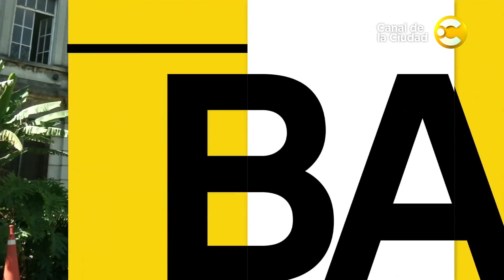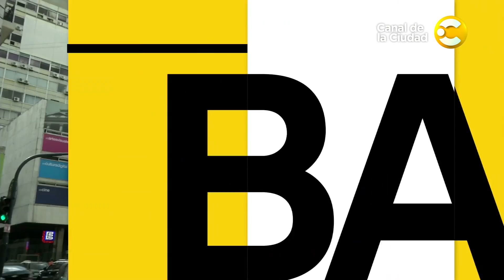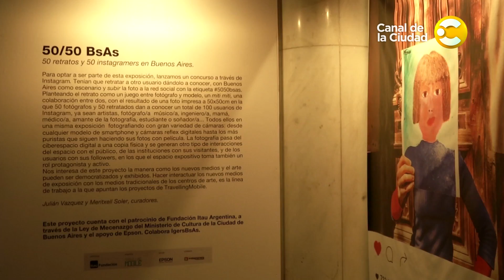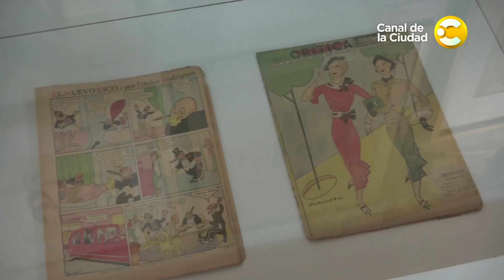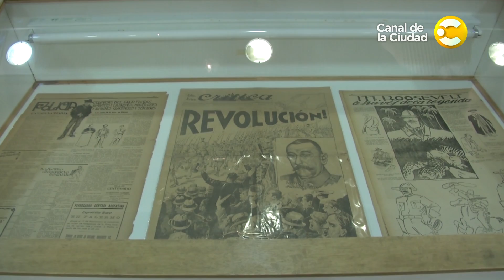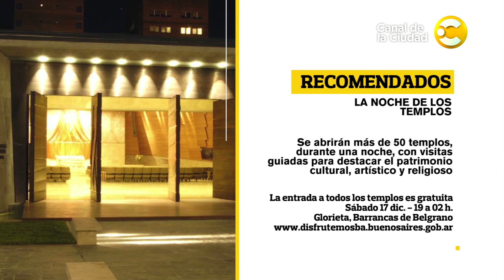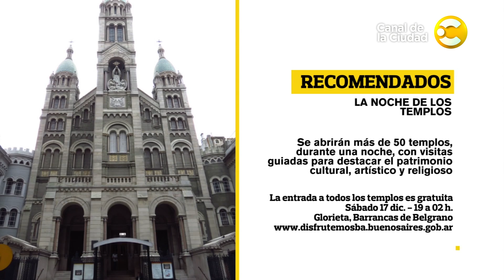Entrevista a Iñaki Urlezaga, "Muestra 50/50 Bs.As" y el Museo del Humor en Disfrutemos BA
Entrevista al bailarín y coreógrafo Iñaki Urlezaga. Presenciamos un ensayo de su compañía de ballet en el Instituto Garrigos en la Paternal. - Muestra 50#50 Instagramers en el Centro Cultural San Martín. - En "Para Descubrir", presentamos al Museo del Humor  - Cine y los recomendados de Disfrutremos BA para el fin de semana.